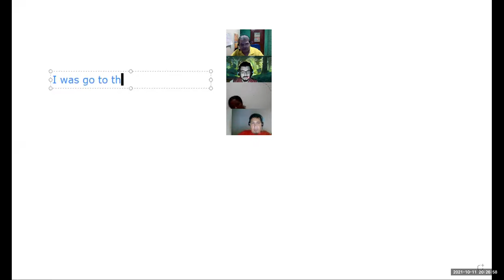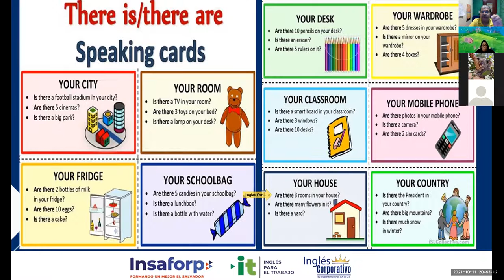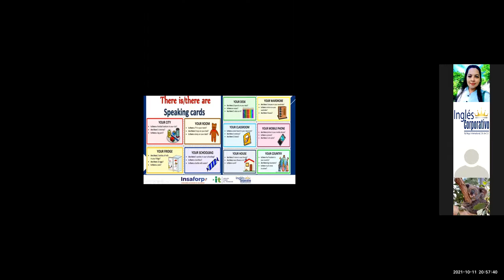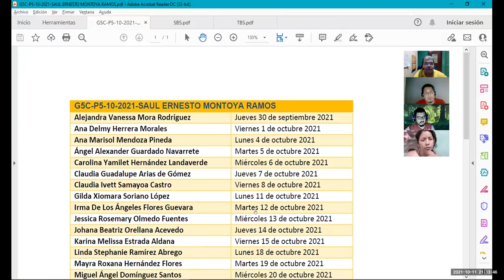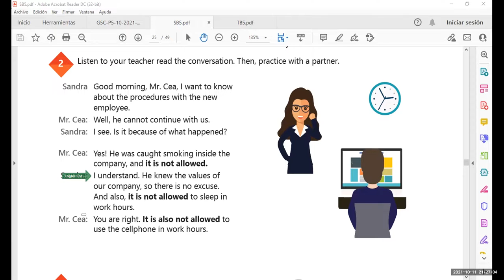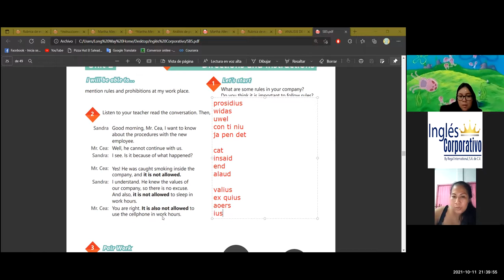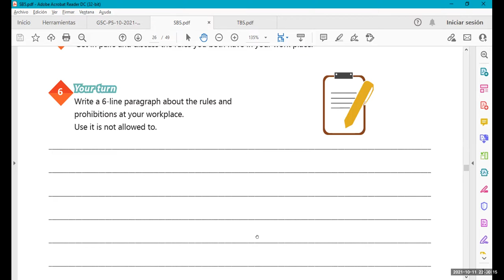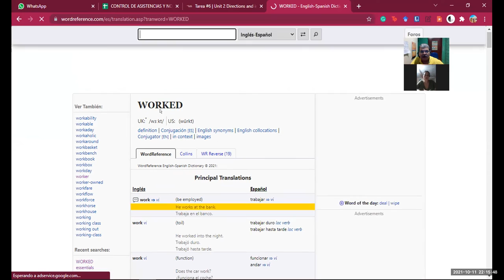Ingles Corporativo-Videoconferencia #8 HOW TO USE IT_S NOT ALLOWED